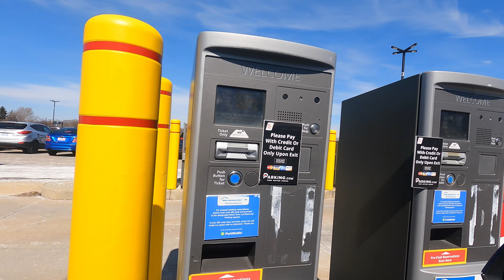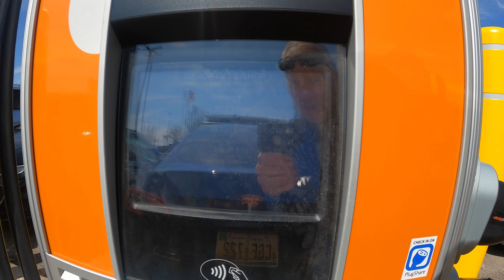EV Charging at Flint's Bishop Airport - Ghost Charger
The Bishop Airport in Flint, MI recently opened a restaurant with coffee bar, making it a great charging stop even if you're not flying.  Parking is free if you're just charging.

We did encounter one of the charging spots occupied by a "ghost charger".  That is, someone who plugged in but didn't start a session.  That way, they get premier parking for free and don't incur idle fees.  We think that's totally bogus and it looks like the airport is on to those shenanigans.

Chapters:

00:00 Intro
00:24 Airport approach
01:19 Charger location
01:41 Plugging in with CCS adapter
02:17 Walk into terminal
02:34 Restaurant and coffee shop
02:51 Leave terminal
03:08 Ghost charging
03:19 Unplug
03:52 Exit parking and outro